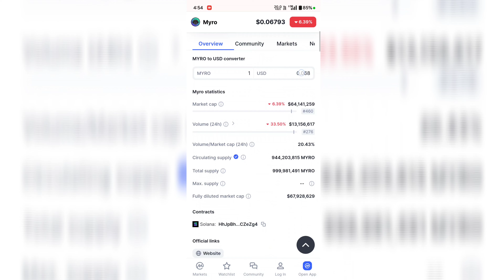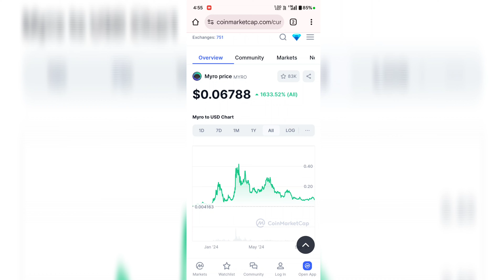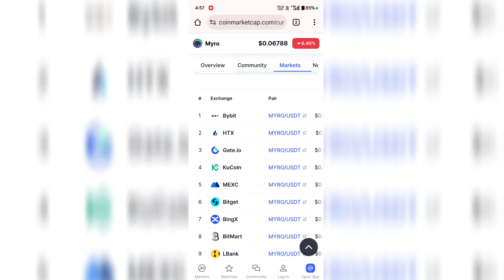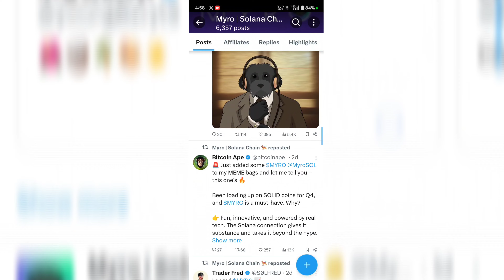MYRO TOKEN 1000% HUGE POTENTIAL | MYRO TOKEN BINANCE LISTING ✓ MYRO TOKEN SOLANA MEMES COIN 10000X 😱